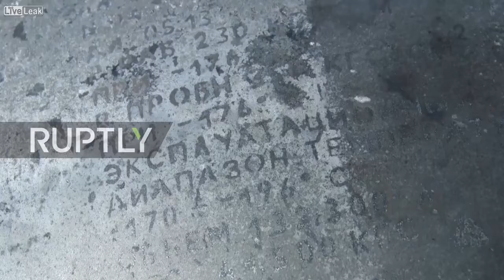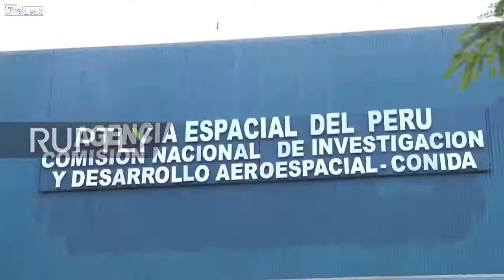Is it a bird ? Is it a plane ? Scientists uncover mystery of Peruvian fireballs